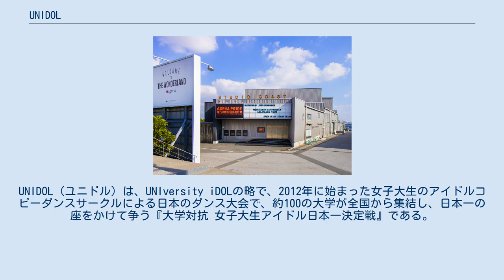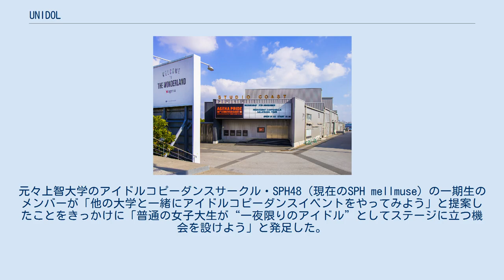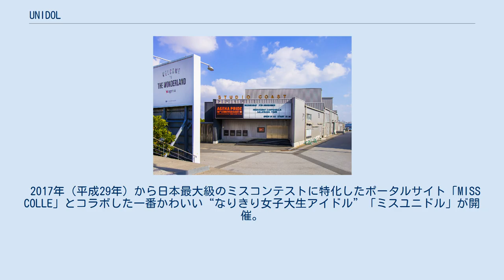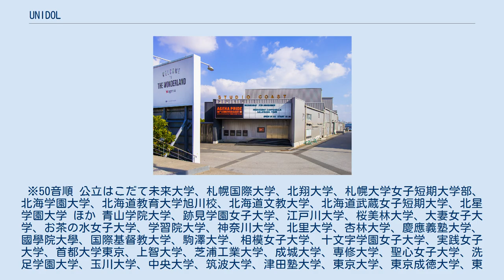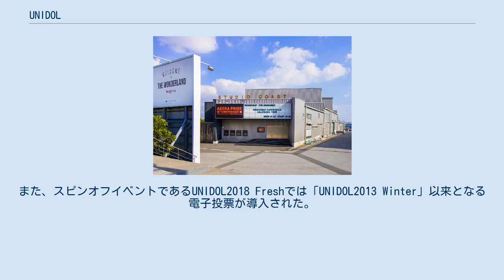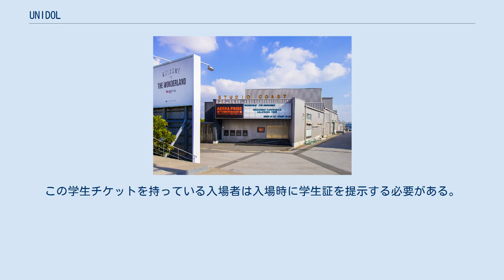UNIDOL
UNIDOL（ユニドル）は、UNIversity iDOLの略で、2012年に始まった女子大生のアイドルコピーダンスサークルによる日本のダンス大会で、約100の大学が全国から集結し、日本一の座をかけて争う『大学対抗 女子大生アイドル日本一決定戦』である。
ただしUNIDOL（ユニドル）のもう一つの意味として、UN（否定を表して、～でない）IDOLの略で『アイドルじゃないけど、カワイイ』。
コンセプトは『普通の女子大生が、一夜限りの “アイドル”としてステージに立つ』。
北海道・関東・東海・関西・九州の5エリアに分かれる。
女子大生でアイドル活動をしている人をユニドルとは呼称しない。
主催は学生団体UNIEVENTS。
 大学対抗の女子大生アイドル日本一決定戦を趣旨に始まった。
名称は、「UNIversity iDOL」から由来。
元々上智大学のアイドルコピーダンスサークル・SPH48（現在のSPH mellmuse）の一期生のメンバーが「他の大学と一緒にアイドルコピーダンスイベントをやってみよう」と提案したことをきっかけに「普通の女子大生が“一夜限りのアイドル”としてステージに立つ機会を設けよう」と発足した。
現在ではメインとなる年2回の大会と、1年生や初出場チームの大会「UNIDOL Fresh」、卒業生のラストステージとなる「UNIDOL 卒業コンサート」などのスピンオフイベントを開催。
2019年（令和元年）のイベント総動員は25,000人を突破。
毎年、約100の大学が全国から集結して日頃鍛錬するダンス、衣装、映像制作、アイドル愛の技術・成果を競いあっている。
 UNIDOLの大会・イベントは、UNIDOL実行委員会が運営し、メンバーは全員学生（大学生、専門学校生）で構成されている。
 2017年（平成29年）から日本最大級のミスコンテストに特化したポータルサイト「MISS COLLE」とコラボした一番かわいい“なりきり女子大生アイドル”「ミスユニドル」が開催。
 2018年（平成30年）からパチンコ・ゲームメーカー「サミー」が協賛に入っている。
 毎回、地方予選、全国大会のステージにサプライズゲストが出てくることが話題。
過去に「AKB48」「SKE48」「NMB48」「℃-ute」「アンジュルム」「Juice=Juice」「BEYOOOOONDS」「SUPER☆GiRLS」「わーすた」「=LOVE」「チームしゃちほこ」「まねきケチャ」がシークレットで出演。
エントリーする女子大生チームも誰が来るか知らされていない。